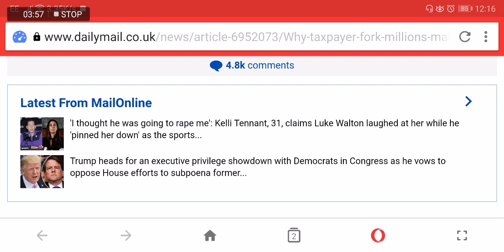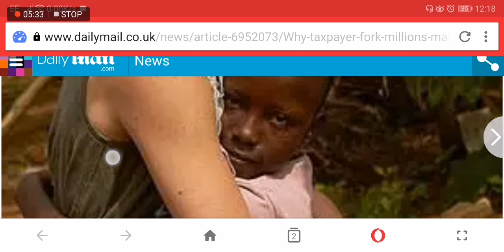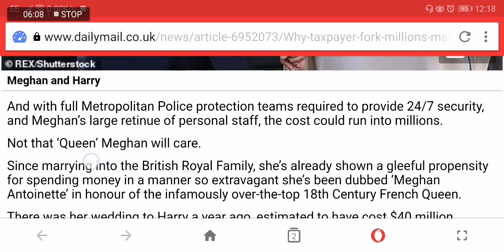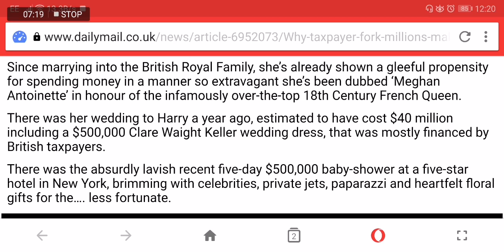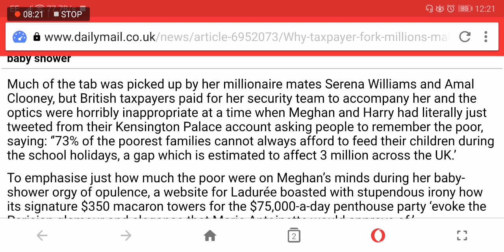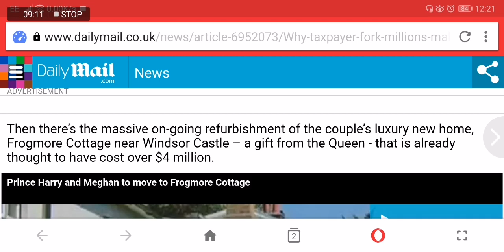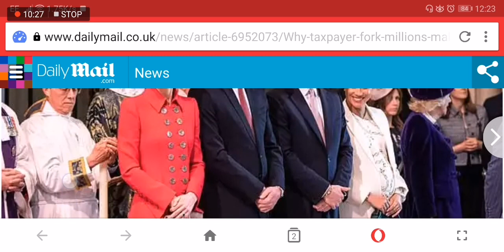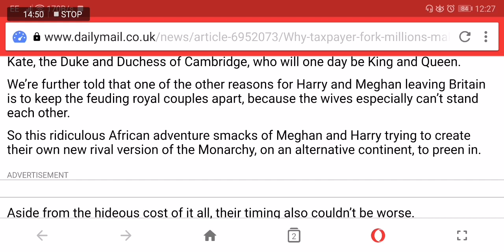Universal credit update/ taxpayer money wasted by the rich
Just a quick update on the universal credit and where the actual tax payer Money is being wasted.